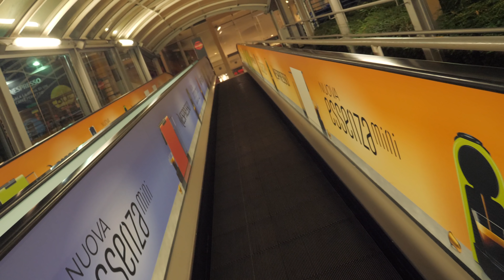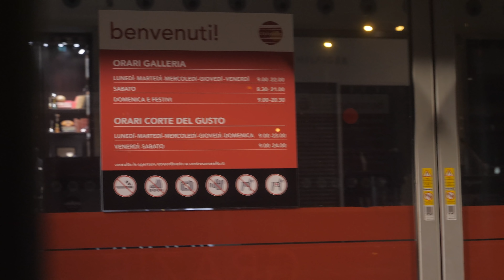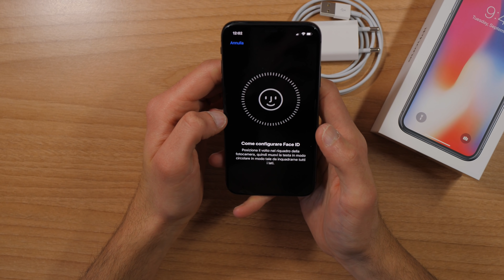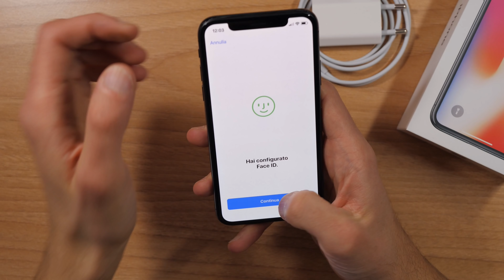COMPRARE IPHONE AL DAY ONE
Alla fine l'ho fatto.. Venerdì prima del sorgere del sole sono andato all'Apple Store di Carugate per iPhone X, in questo VLOG il racconto di quella lunghissima giornata.
Link acquistare l'iPhone visto in video

L'ho fatto davvero, come promesso 😜 in questo VLOG, vi racconto la magica esperienza, caffè e brioche ci hanno accompagnato, grazie ai compagni di coda, al personale dell'Apple Store per averci accolti ed anche al ragazzo che ci ha fatto l'unboxing in piedi, magico 😜
A fine video unboxing della versione Space Grey di iPhone X con configurazione Face ID e set up.